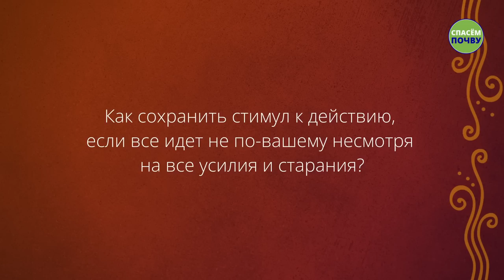Исследуйте свои необъятные возможности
Какой стимул нам необходим, чтобы не терять мотивацию в важных делах? В новом видео Садхгуру развенчивает популярный миф о мотивации и рассказывает, как получить поддержку от самой жизни.